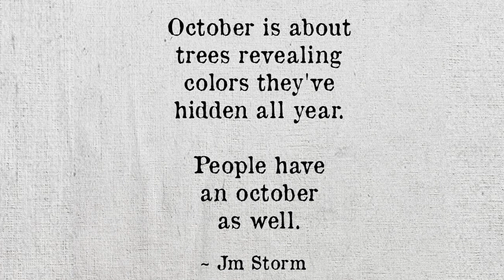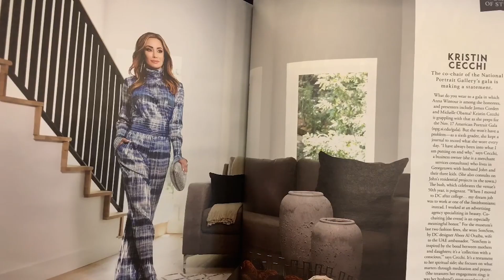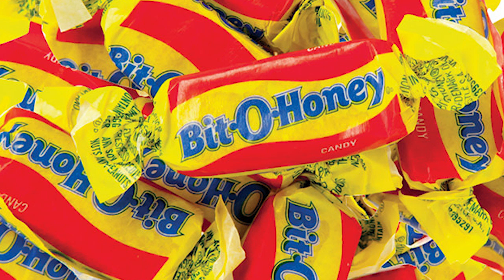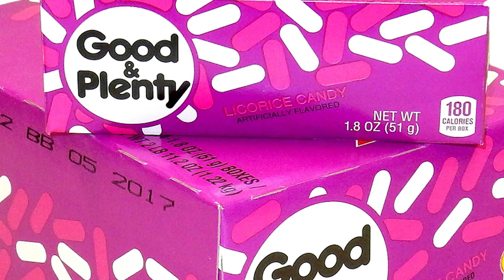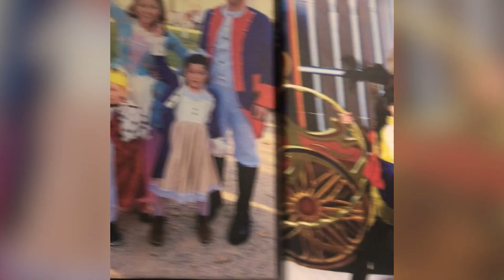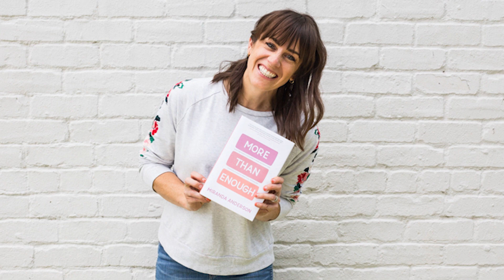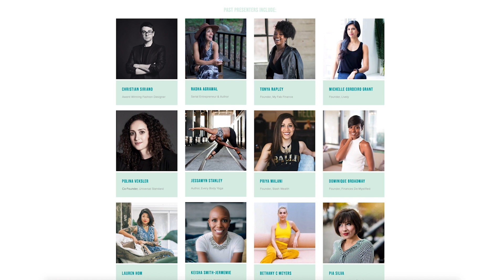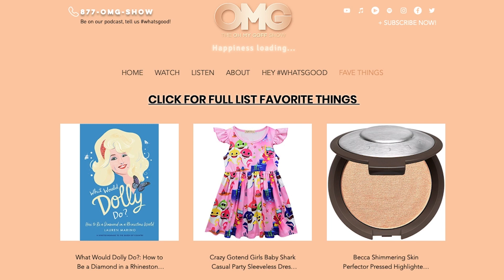EP18: Shannon Siriano on how to design and define personal success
When it came to life goals Shannon Siriano Greenwood aimed high and burned out. It’s a familiar story for those of us out there who are constantly striving for achievement whether it be at home, at work or at school. Shannon knew that there had to be another way, went on a mission to figure it out … and that’s when “Rebelle” was born.

Moments To Watch
00:18

00:46 October Motivational

02:38 Look Who’s Talking

03:35 Clip-on Bangs

05:12 Halloween Woes

05:45 Family Costumes

06:22 Most Incredibles Family

06:57 Candy Wars

08:05 Defending Bit-O-Honey

09:03 Millennial  cut-off clarification

9:40 When October goes…

10:26 Too soon for Christmas?

12:37 Guest: Rebelle’s Shannon Siriano Greenwood

15:34 The dangers of Burn-Out

16:27 Why support matters

16:57 Rebelle Con 2019

17:49 Lil bro Christian Siriano

19:17 Shannon pulls big sis card!

20:31 Paris Fashion Week

21:36 Rebelle Con Mini Mentor Sessions

23:20 Shannon’s Best Advice

23:30 Shannon’s Biggest Regret

24:04 Mother of Oh Wren

25:06 Oh Wren nap rebel

26:53 Be on the show!

26:59 Shop our Fave Things

27:11 Coming up next week

27:35 Easter egg: Yeah Baby